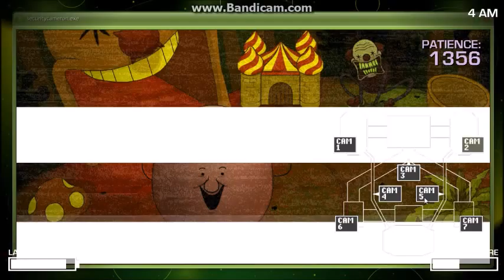Con mas Suspenso!! | One Night at Flumptys 2 | Juega Alexander